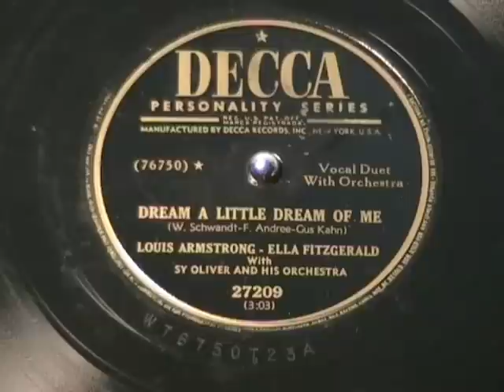DREAM A LITTLE DREAM OF ME - Louis Armstrong and Ella Fitzgerald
Louis Armstrong, Ella Fitzgerald, and Sy Oliver combine to perform "Dream A Little Dream Of Me".  WOW!  It just doesn't get any better than that!  Recorded in 1950.  Enjoy!